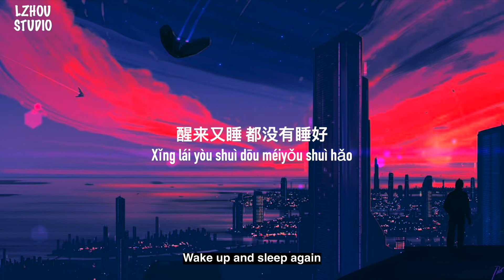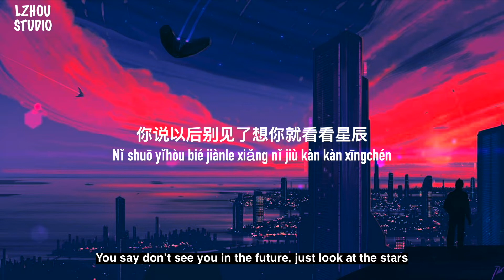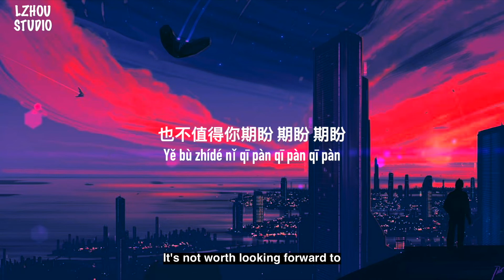《不值得你喜歡》王子明 ,Copy ,WYAN王毓千『Wǒ bù zhídé nǐ xǐhuān xǐhuān xǐhuān yě bù zhídé nǐ qī pàn qī pàn qī pàn』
作词 : 王子明/Copy/WYAN王毓千
作曲 : 王子明/Copy/WYAN王毓千
编曲 : bezimenimusic
制作人 : 王子明
出品：无忧音乐×云上工作室
王子明into:让自己变成一个自己讨厌自己的角色
我承认你都没错
那我们
为何不互相道歉此刻
Copy Verse1:醒来又睡 都没有睡好
客厅里还放着冰冷的饭
能怎么办 不过是你要的配角
无聊时盯窗外看
不安的醉倒 酒杯都推倒
没有了你的我怎么能睡着
最好 是你的微笑
我并没有你要的那么美好
我选择离开
填满了你的悲伤
看透了你的伪装
我没有离开
换一种方式再陪你
躲在了角落里偷偷的给予
抱歉我总是跟你拌嘴
对着镜子入戏总在深夜忏悔
就当我从未出现
王子明hook：我不值得你喜欢 喜欢 喜欢
也不值得你期盼 期盼 期盼
让你一个人度过黑夜
无数个我不在的画面浮现
我不值得你喜欢 喜欢 喜欢
王毓千Verse2：忘记了就忘记吧管他誓言多单纯
你说以后别见了想你就看看星辰
无数的话语声在我脑海里不停的反复
像墙上的时钟错位的时空 一想你就失了神
呼吸暂停
我还被困在梦里
现实梦境
我只会一味逃避
我放开了你的手
失落大过了心动
算了就一个人走
和声 : 王子明/Copy/王毓千
混音 : 王子明
封面设计 : 黄志信
商务 : 马婧文/赤子
宣传推广 : 羊晃橙/子逐桃/梦颖梨@果宝特工
企划 : 羊晃橙
统筹 : 怡鑫
出品人 : 雷彬艺/张浩
监制 : 丁博/黄俊
策划 : 冉启升/孙源/陈桉辰
营销 : 李彤/廖佳豪
本歌曲来自〖云上工作室〗
10亿现金激励，千亿流量扶持！